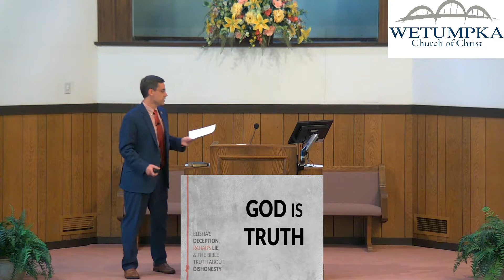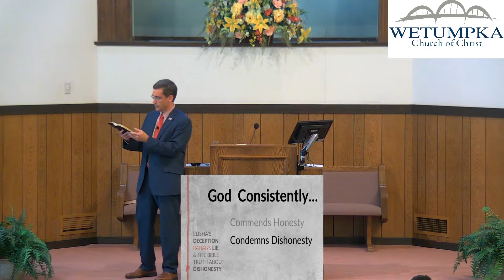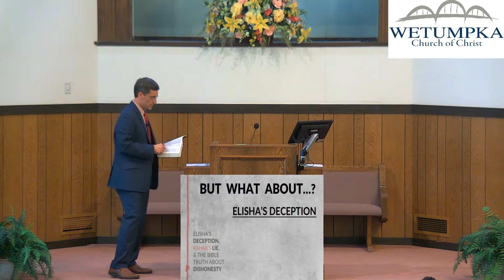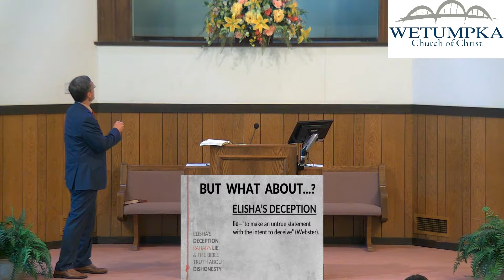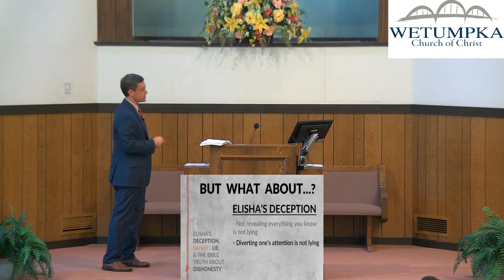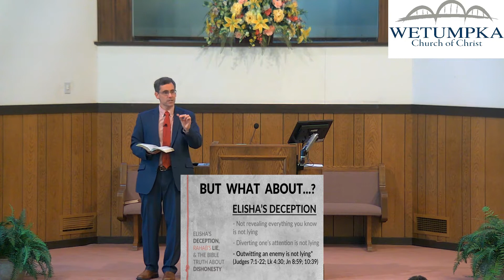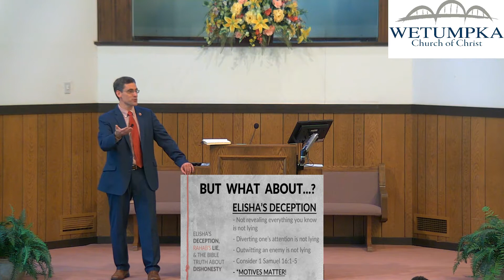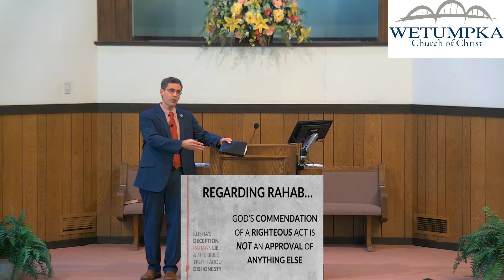Elisha’s Deception, Rahab’s Lie, and the Bible Truth About Dishonesty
Eric Lyons Speaks on "Elisha’s Deception, Rahab’s Lie, and the Bible Truth About Dishonesty"

This is the YouTube channel for the Wetumpka Church of Christ in Wetumpka Al.

Contact Our Minister Jason Chesser at

We stream our service live every Sunday starting at 10 AM

This Sermon was recorded Live at Wetumpka Church of Christ in Wetumpka AL

For any questions please contact Wetumpka Church of Christ